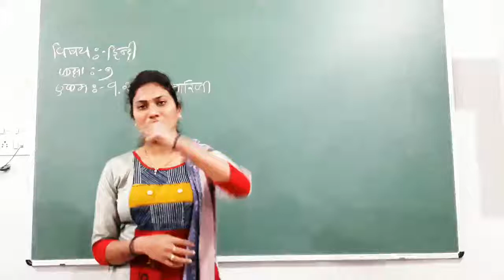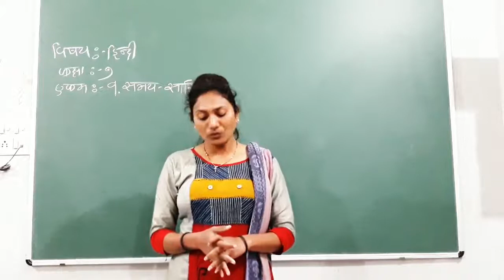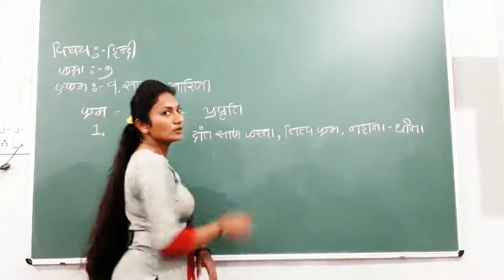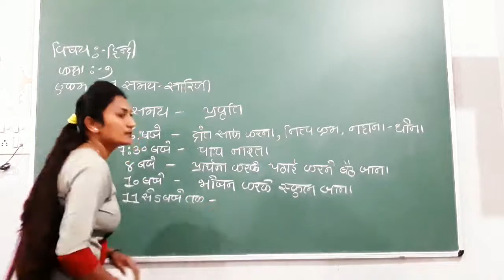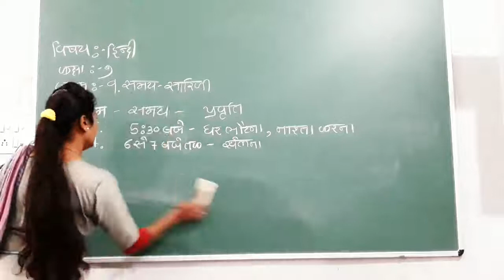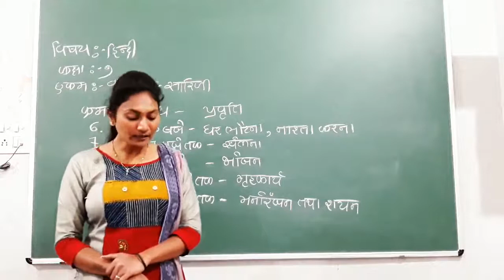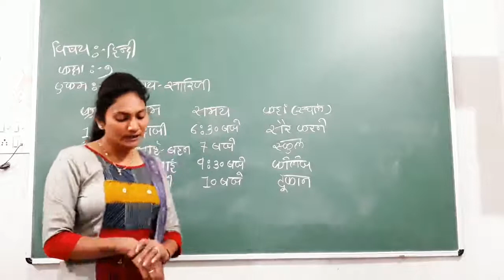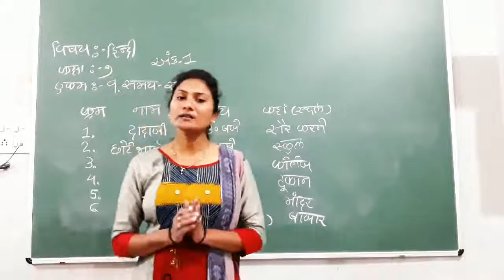7th Hindi ( Chapter - 9 / Part - 1 )